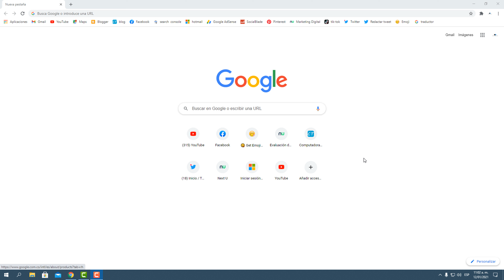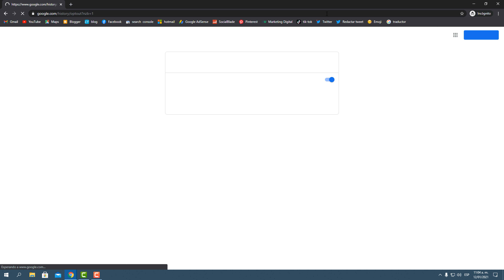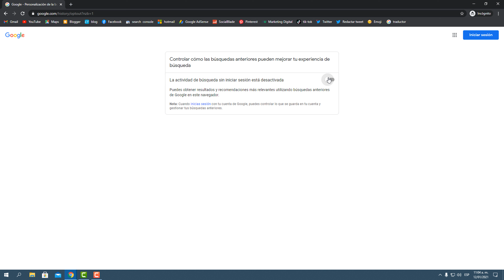Como DESACTIVAR EL HISTORIAL De Google Chrome En Modo Incognito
En este video te enseñaremos cómo desactivar el historial de Google Chrome en modo incógnito para mantener tus búsquedas privadas. Siguiendo nuestros sencillos pasos, podrás evitar que Chrome registre el historial de tu navegación mientras usas el modo incógnito. Además, te daremos algunos consejos útiles para proteger tu privacidad en línea y mejorar la seguridad de tus datos personales. Sigue nuestras recomendaciones y aprende cómo desactivar el historial de Google Chrome en modo incógnito de manera fácil y rápida.

👉 Quieres ver o eliminar el historial de búsqueda en modo incognito

Al usar Google Chrome también se guardara el historial temporalmente para hacer tus búsquedas mucho mas fácil pero si quieres desactivar el historial de búsquedas en modo incognito ya que necesitas ver las búsquedas tal cual solo desactiva esta opción y tu navegador no guardara estas búsquedas